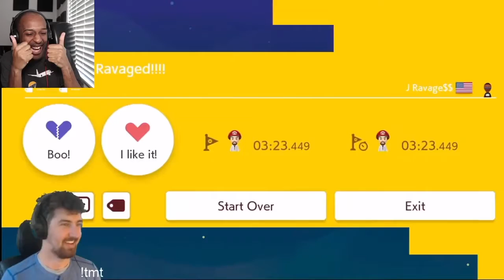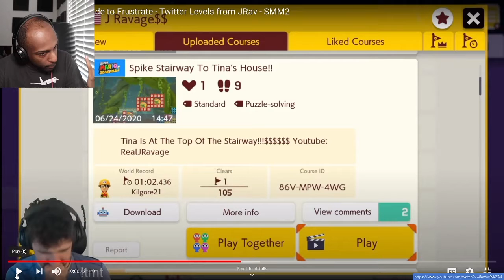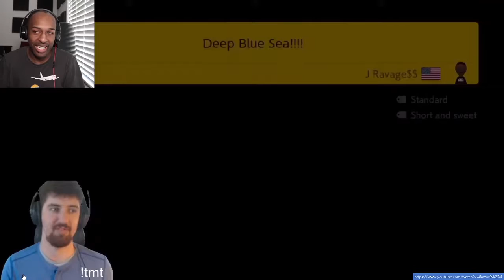These Levels Were Made to Frustrate[My Reaction][Super Mario Maker 2 #101]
Tik-Tok: @RealJRavage